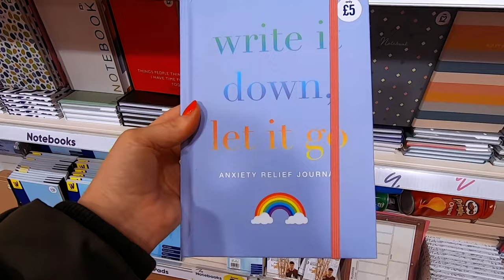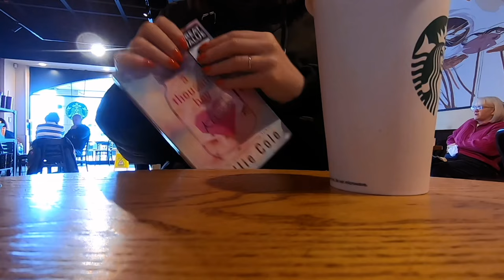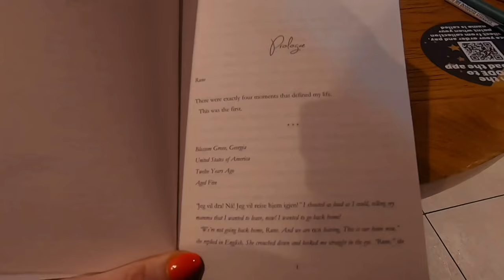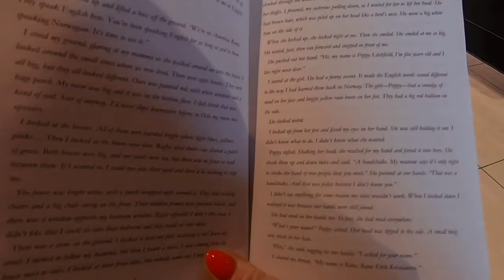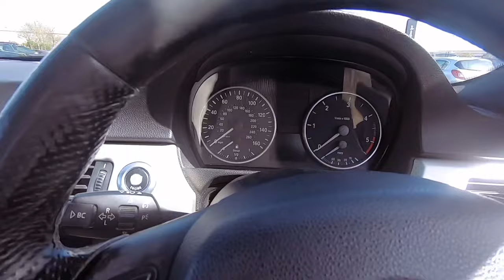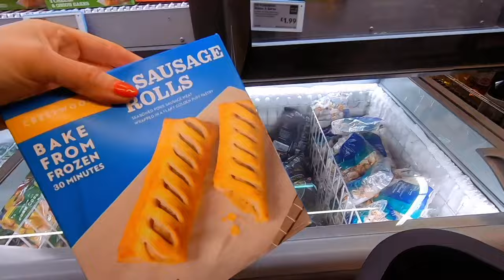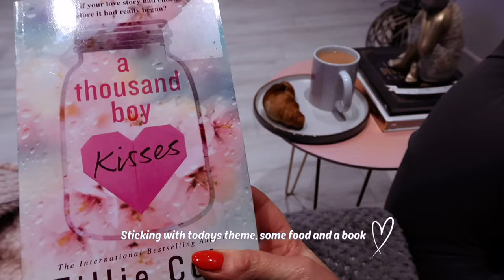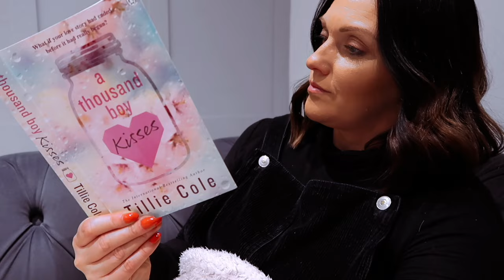Relaxing Self care day & forcing myself to slow down 🩷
In today's relaxing self care vlog 🩷 I am forcing myself to slow down with lots of encouragement from my Husband. My children have been off on Half Term break for 2 weeks and it's been very 'Full on'  and my brain is needing some quiet time to refuel. As a busy mum of 2 sometimes we run out of fuel and it’s okay to take time out.

I head to a shopping complex, purchase a book and visit a coffee shop whilst eating yummy food throughout the day and doing some everyday chores.

Laura x

About:

Hi my name is Laura . I am a wife and a mother of two beautiful children, Noah 12 & Winnie 8. I am married to my husband Leigh and he is the love of my life.

I like to make these videos almost as a Diary of our life and hopefully my children will watch them back when they are older but also to try and be helpful along the way with things I have learned in life and as a mother and to share it with you guys.

Being a mother has been a huge learning curve for me and I have been a Stay At Home Mother for some years now and it’s been the best thing I ever did. Of course it’s hard and exhausting at times but I wouldn’t change it for the world.

A: I am from the UK, we live in the East Midlands and we are about 45 minutes from Nottingham.

Q: Do you work?
A: No, I am a Stay At Home Mother and have been for around 12 years with the odd part time job here and there.
Before children I worked in Administration and Telecommunications.

A: Me, Leigh, Noah & Winnie. My husband and I got married in 2019 but had already been together for 14 years. My son Noah was then born in 2011 and then my daughter in 2015..

A: Canon G7X and a GoPro if at the waterparks.

A: I use natural light 90% of the time and a ring light if I need to.

Thankyou so much for watching and for all your support, I appreciate each and every one of you

Laura x